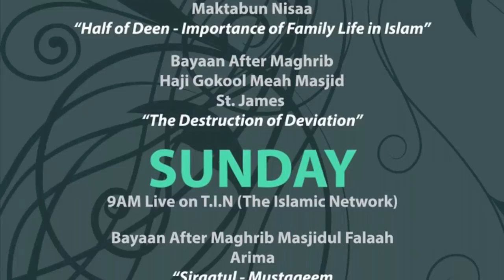Sheikh Mumtaz ul Haq Trinidad and Tobago Tour 2015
Sheikh Mumtaz ul Haq's
Trinidad and Tobago Tour 2015